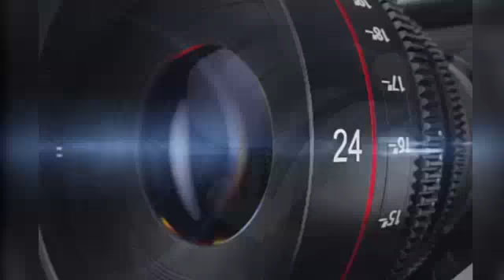बेटमा इंदौर। महाशिवरात्रि बड़े धूमधाम से मनाई गई। शिवालयों पर भक्तों की रही भीड़। UD NEWS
support us :
Phone Pe and Google Pay No.: 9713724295